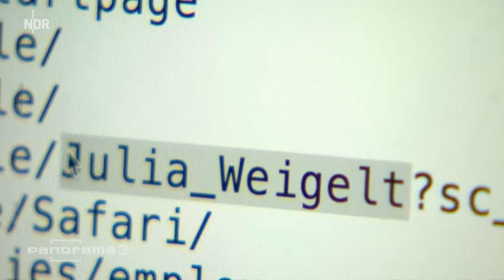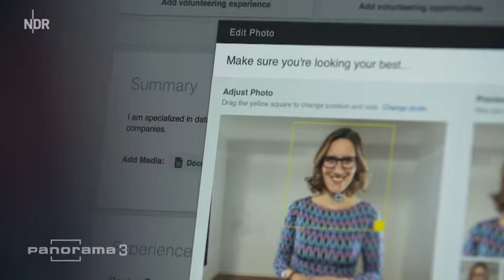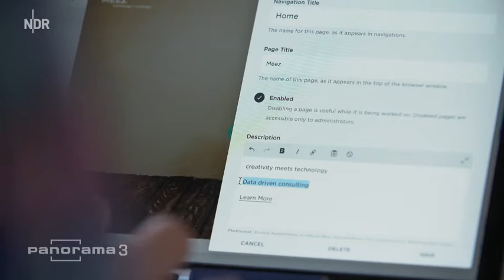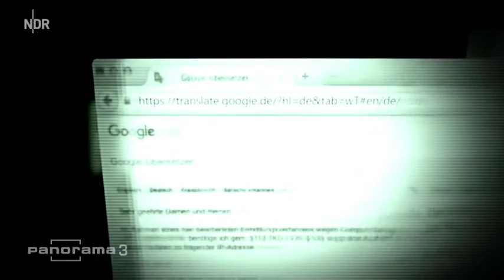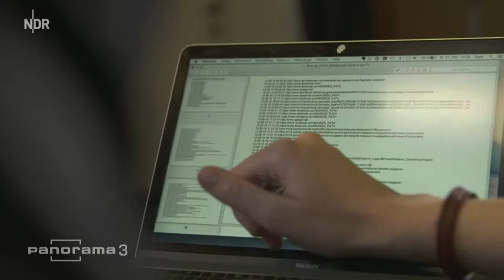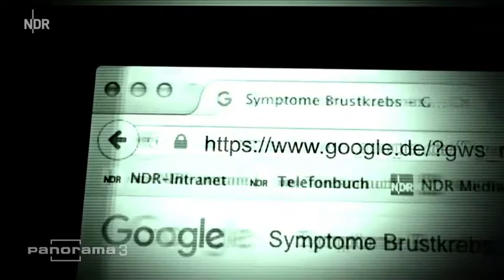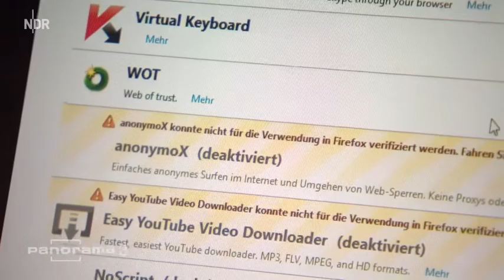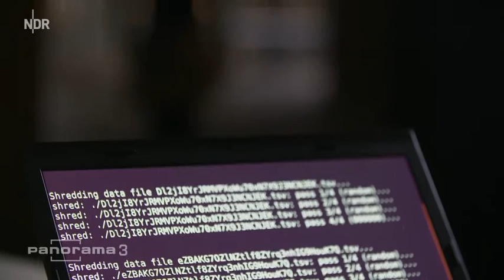ARD Panorama 3 - Nackt im Netz Millionen Nutzer ausgespäht - 1.11.2016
ARD - Nackt im Netz: Millionen Nutzer ausgespäht Was wir im Internet tun, wird protokolliert. Und über diese Protokolle verfügen Datenhändler und verkaufen sie. Dabei handelt es sich zum Teil um hochsensible Informationen.